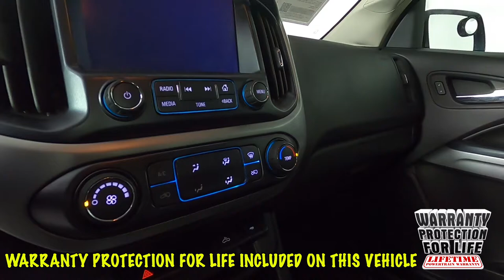2016 Chevrolet Colorado LT 1GCHTCE31G1370053 / P6703